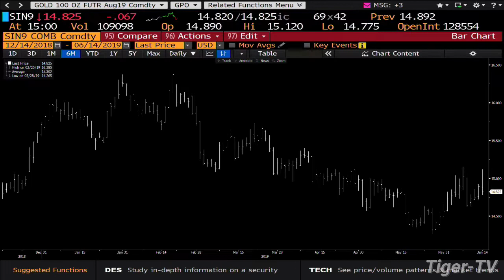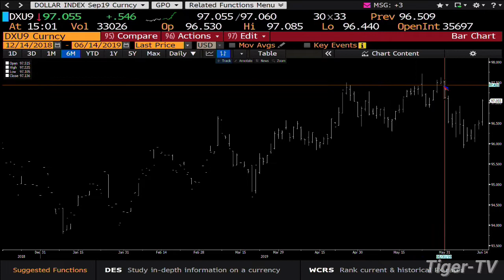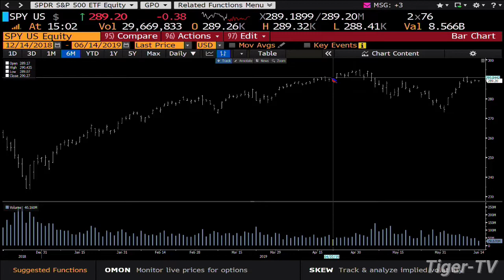June 14th, 3PM ET Market Update with Tom O'Brien on TFNN